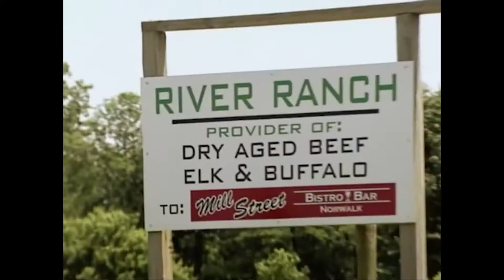YTP - Ma'am in the Bob